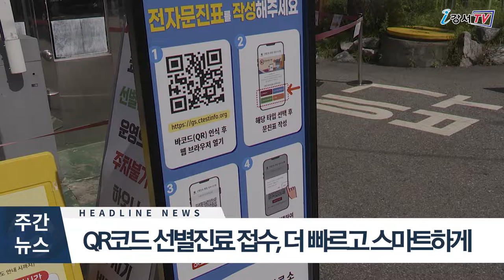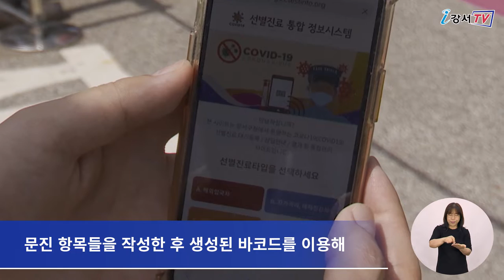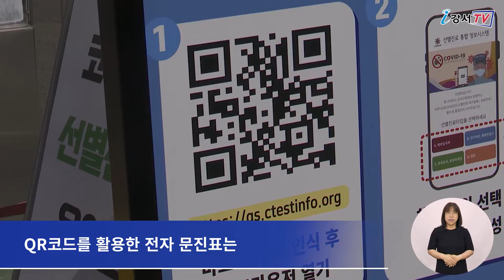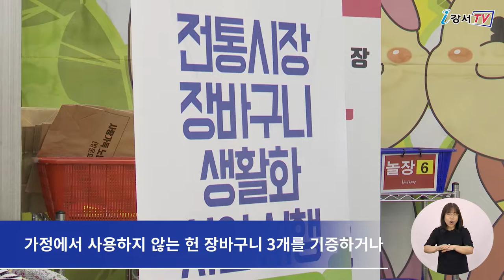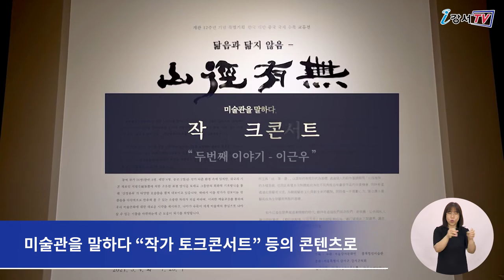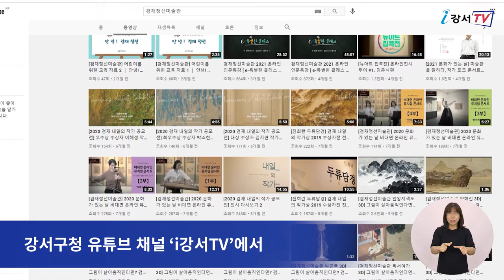2021년 7월 넷째주 주간뉴스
1. 코로나19 검사, 더 빠르고 스마트하게
2. 강서구 "버스정류장에도 주소 부여"
3. 전통시장 장바구니 생활화 사업
4. 겸재정선미술관 온라인 전시